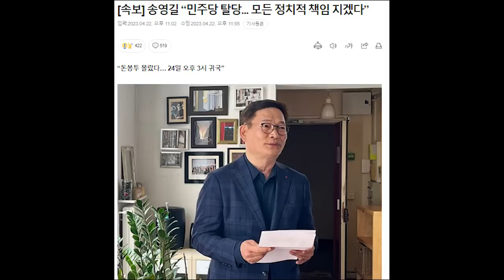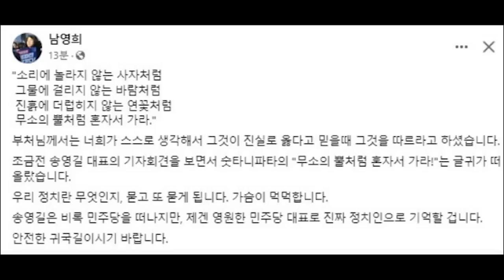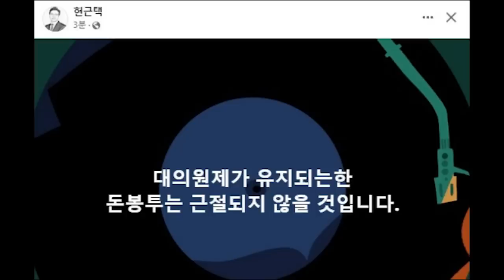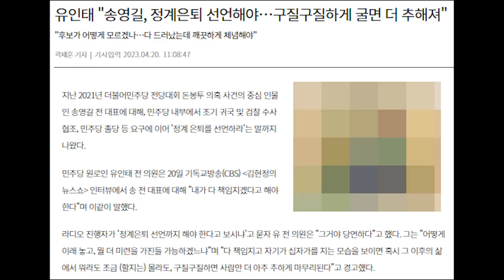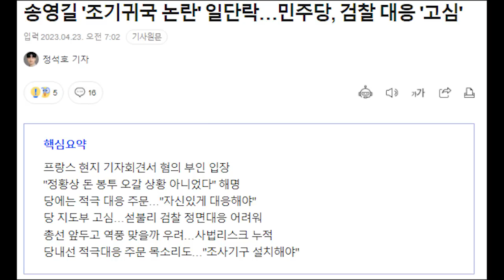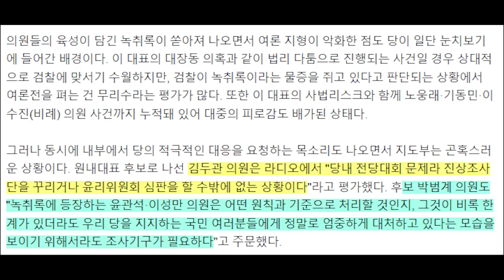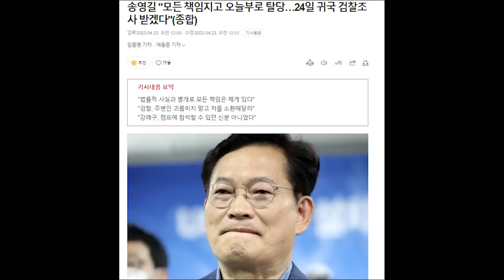송영길 기자회견에 만족한 민주당... 역시 큰 그릇 호평..